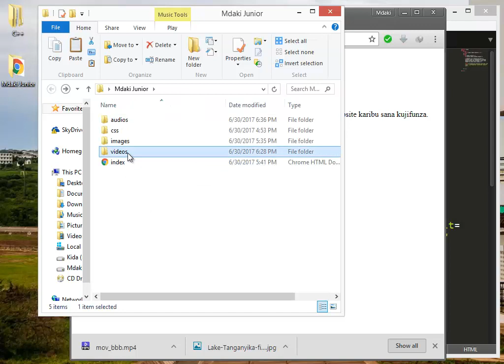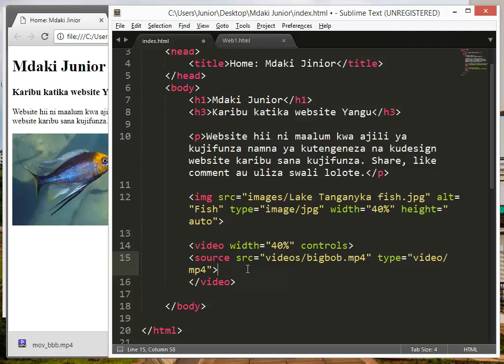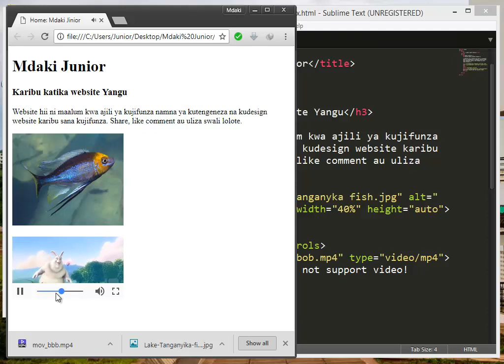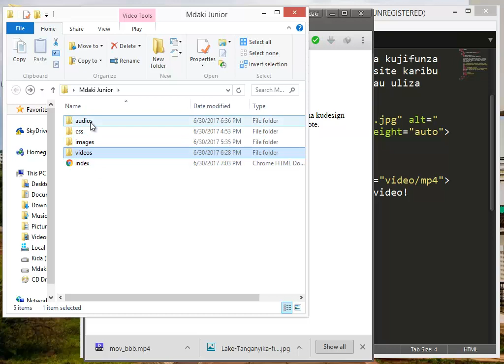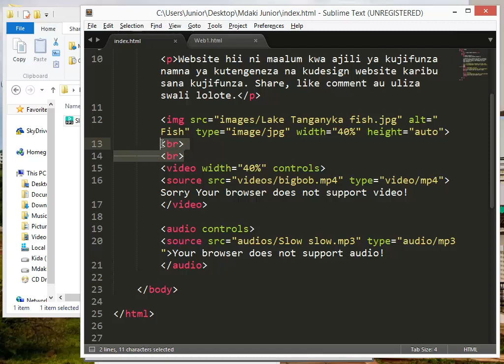4. Kutengeneza Website Mdaki Junior part4 Audios and videos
Karibu katika Series ya tutorials ambazo takua nikizitoa kuelekeza jinsi ya kutengeneza website.